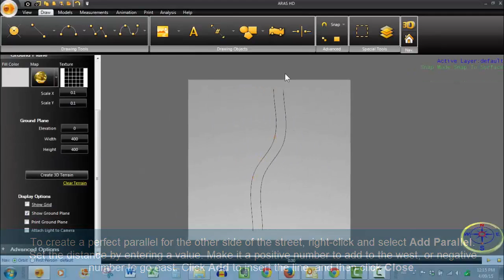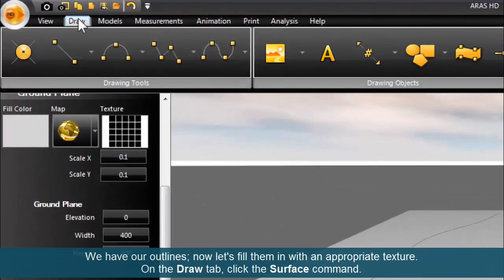FARO HD - Creating a Surface with Texture - English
Create a surface with texture, for example a roadway with an aged asphalt surface in FARO HD. See how.